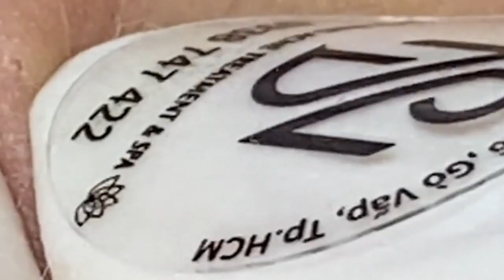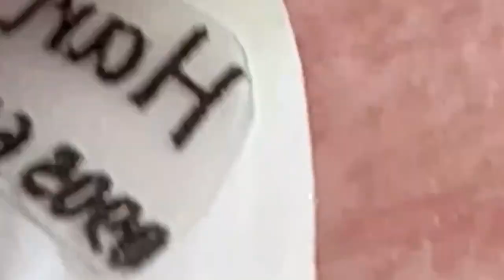الوقت المناسب مع فيديوهات الغاز الطبيعي المسال SDS 1714